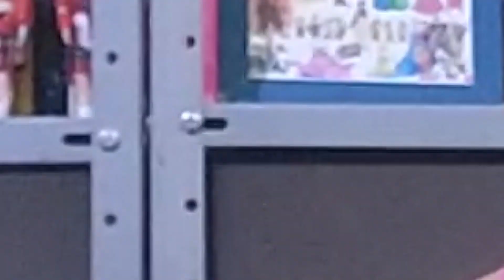ROSALÍA, Rauw Alejandro - BESO (Official Video React) - Portunhol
Official video for “BESO” by ROSALÍA & Rauw Alejandro

Lyrics

(Rosalia)
Ya yo necesito otro beso
Un de esos que tu me das
Estar lejos de ti es el infierno Estar cerca de ti es mi paz

 No me dejes sola
¿Pa donde vas?
¿A donde vas? (Rauw)
Ven pa aca (Rosalia)
¿Pa donde vas? (Rauw)
Uuooh Uuooh
Si me bailas me lo das to’

Uuooh Uuooh
Ya tamo solos y se quita to’

Mis sentimientos no caben en esta pluma, como decirte?
Tu eres el exponente infinito la “x” y la “+” te queda pequeña la luna

Y aunque este lejos
Tu eres la persona más cerca de mi
Si mi cel se va a apagar
Solo te aviso a ti

Si antes hubo otra vida de tus aguas bebí, conocerte debi

(Rosalia)
Es el amor que me das Huele a tabaco y melón

Si tu me esperas
Y dartelo entero

(Rauw)
Yo quiero que me des otro beso Uno de eso que tu me das
Estar lejos de ti es el infierno

Yo me voy contigo a matar  No me dejes solo
¿Pa donde vas?
¿A donde vas? (Rosalia)
Fumas como si te fueran a echar por fumar
Bailas como sé que se movería un Dios al
bailar

Y nadie a ti te tuvo que enseñar

Es el amor que me das Huele a tabaco y melón Y a domingo en la ciudad

(Rauw)
Y si tu me esperas
El tiempo puedo doblar, el cielo puedo amarrar y dartelo entero

(Rosalia & Rauw)
Ya yo necesito otro beso Un de eso que tu me das

¿Pa donde vas?
¿A donde vas?